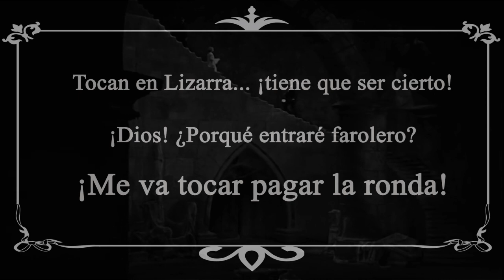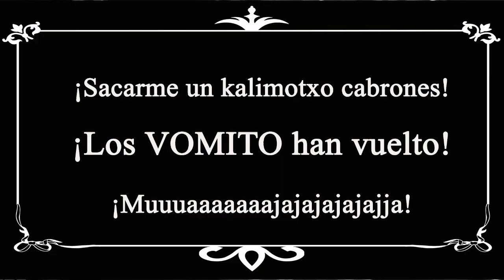VÓMITO + Últimos Reyes 4 enero 2020 La Bota (Lizarra) - Radio Terror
Si acabamos bien el 2019, empezamos 2020 RE BIEN... Los Vómito vuelven a la escena del crimen, fiestón en la noche pre (últimos) reyes!
+ VÓMITO se reúne, si es que alguna vez se fué. Tras el Agur Ivan! - Omenaldi kontzertua, tocarán en Peña La Bota (Lizarra) el 04/01/2020 con los Últimos Reyes, de auténtico lujo!
+ Últimos Reyes repetirán cartel con los de Irún y juegan en casa, qué puede salir mal?

21;45h ateak
22;30h hasiera

Organiza LA BOTA LIZARRA
Colabora Malas Pulgas Kutur Taldea
Luces Ametsak Produkzioak
Sonido Lur Soinu & Mikel K.

DERECHOS DE AUTOR
Radio Terror · Vómito
La Circulación en el Laberinto
IMÁGENES
El doctor Frankenstein (1931, James Whale)
El pueblo de los malditos (1960, Wolf Rilla)
Drácula (1931, Tod Browning)
El hombre lobo (1941, George Waggner)